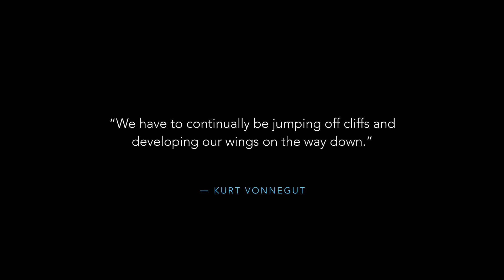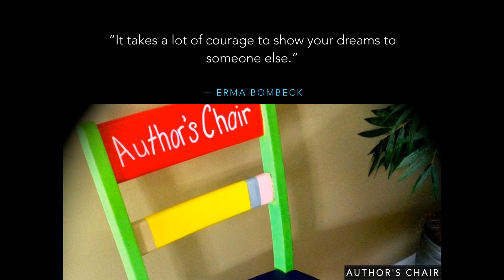eSchool Creative Writing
Overview of the online Creative Writing class offered through DVUSD's eSchool.